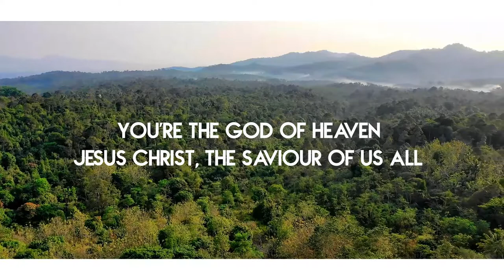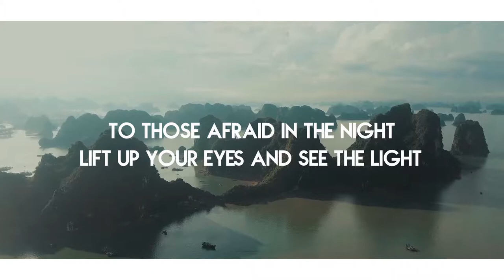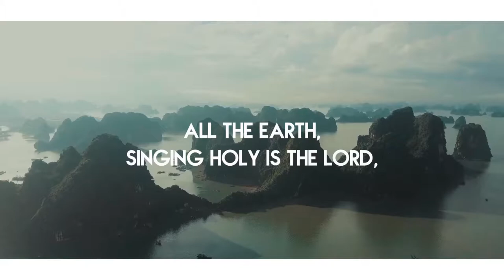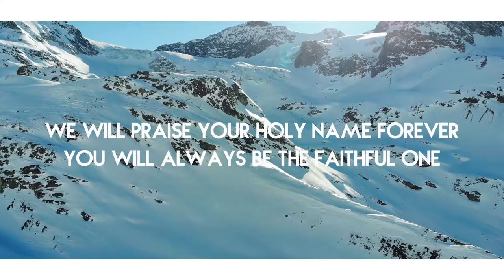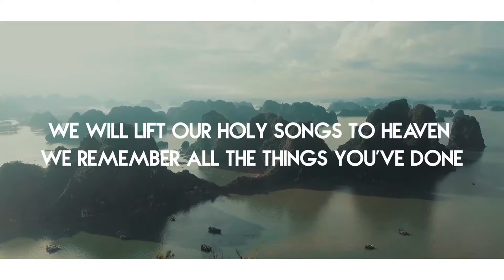New Wine Worship //You Are God Be Glorified //(with lyrics)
Lyric:
You are God, be glorified
We've heard the stories far and wide
You're the God of Heaven
Jesus Christ, the Saviour of us all

All the earth singing
Holy is the Lord

To those afraid in the night
Lift up Your eyes and see the light
He is our defender

We will lift our holy songs to Heaven
We remember all the things You've done
We will praise Your holy name forever
You will always be the faithful one

WRITTEN BY: DANNY O’CALLAGHAN, CHRIS LAWSON-JONES, JONNY BIRD